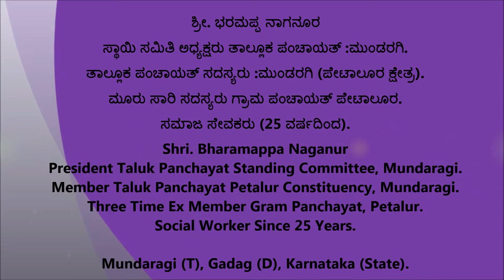Bharamappa Naganur [ ಅಧ್ಯಕ್ಷರು ತಾಲ್ಲೂಕ ಪಂಚಾಯತ್ ಸ್ಥಾಯಿ ಸಮಿತಿ :ಮುಂಡರಗಿ ]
ತಾಲ್ಲೂಕ ಪಂಚಾಯತ್ ಸದಸ್ಯರು :ಮುಂಡರಗಿ (ಪೇಟಾಲೂರ ಕ್ಷೇತ್ರ)